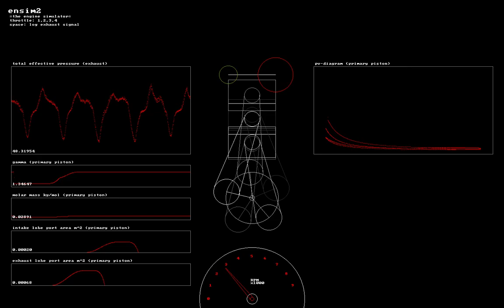ensim2 - inline 5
Albeit, lower RPM engines sounded less like air raid sirens. Ensim2 also solved the air fuel stoich ratio problem.